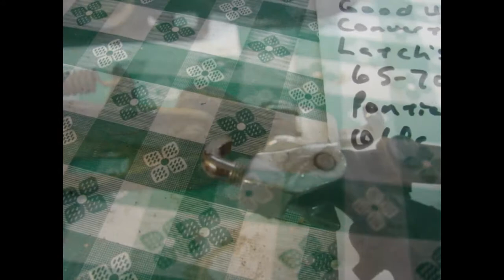1965 1966 1967 68 69 70 CHEVY IMPALA PONTIAC BONNEVILLE CONVERTIBLE TOP LATCHES